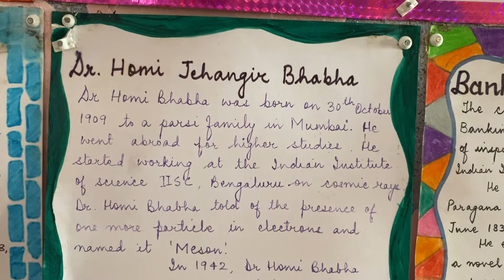Essay on Homi Jehangir Bhabha/ Biography of Homi Jehangir Bhabha/ nuclear program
Homi j Bhabha books.
Homi j Bhabha wife.
Jehangir hormusji bhabha.
Dr. Homi Bhabha atomic research centre information.
Homi Jehangir Bhabha achievements.